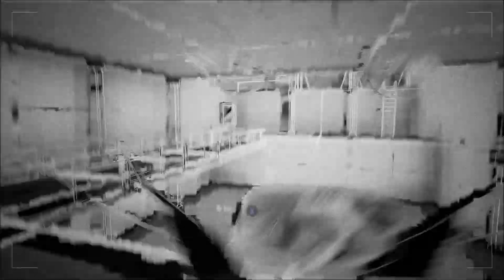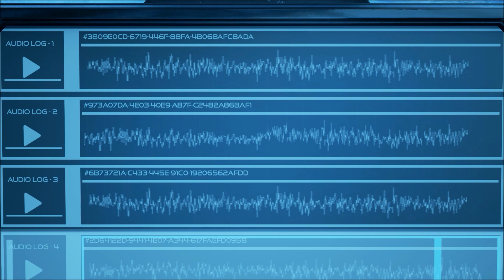THE TURING TEST Walkthrough Gameplay | Chapter 6 | PC Full Game HD No Commentary Complete Part 6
Full walkthrough of the game. No commentary. Blind. 100% complete game. All secrets. Possible review at the end of the playthrough.
Game title: The Turing Test
Publisher: Square Enix
Developer: Bulkhead Interactive
Platform: PC (also on Xbox One)
Resolution: 1080p
Release Date: August 30th 2016
Genre: Indie, Adventure
Languages: English,  (Interface, Full Audio, Subtitles)

The Turing Test is a first person puzzler from the developers of ‘Pneuma: Breath of Life’ that explores the phenomena of consciousness and challenges the meaning of human intuition. Take control of Ava Turing, an engineer for the International Space Agency (ISA), and progress through a narrated story of introspection and morality whilst uncovering the hidden mysteries of Europa. Delve into The Turing Test’s human interaction puzzles and arm yourself with logical and methodical thinking. Take on tests designed in such a way that only a human could solve them. In an evolving story based on mankind’s inherent need to explore, protect and survive; players search deeper into Europa’s ice crusted core and transcend the line between man and machine. Investigate the truth behind the ISA research base on Jupiter’s moon Europa. Solve puzzles using your Energy Manipulation Tool (EMT) to transfer power out from one object and into another. Power up and take control of artificially intelligent machines, manipulate giant structures and solve complex tasks; all woven into a multi-layered story based on the human struggle for control. The Turing Test can only be experienced through the interactive medium of video games. The Turing Test sparks your synapses into action in this electrifying new first person puzzler, as players learn the true cost of retaining human morality.